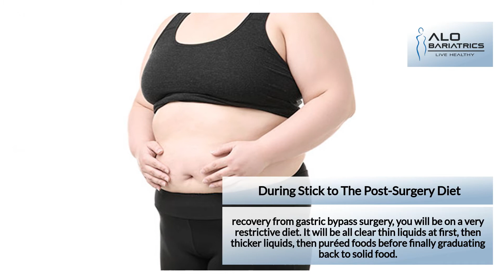Tips For Better Recovery After Gastric Bypass Surgery | ALO Bariatrics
When you've had gastric bypass surgery, the post-surgery period can be a difficult time. In this video we'll share some tips from our surgeon & an appropriate diet that will help you get back on track.